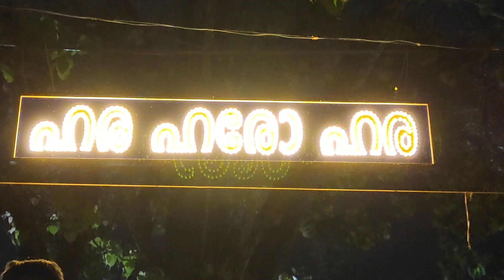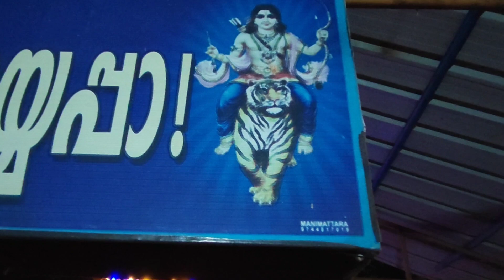Thenjeeri Pooram Part 3 - Kalpathy Balakrishnan and Shugapuram Dileep Tayambakam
Thenjeeri Pooram Part 3 - Kalpathy Balakrishnan and Shugapuram Dileep Double Tayamabakam.